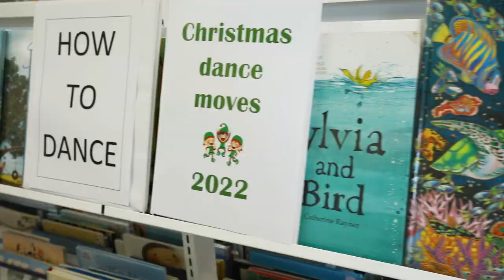Better When We're Dancin' - 2022 DCC Primary Staff Video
How do we celebrate the end of a school year?

With dancing!